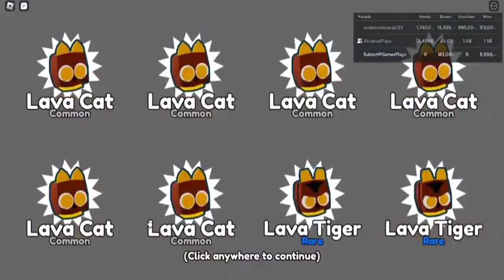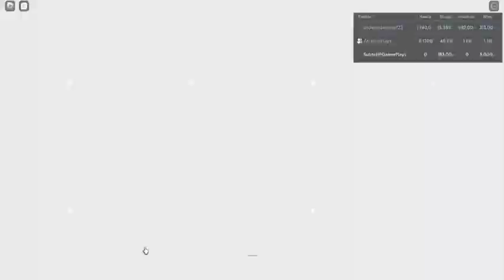OMG I Hatched 10,000 Volcanic Event Eggs In Arm Wrestling Simulator 💪 and Got This.